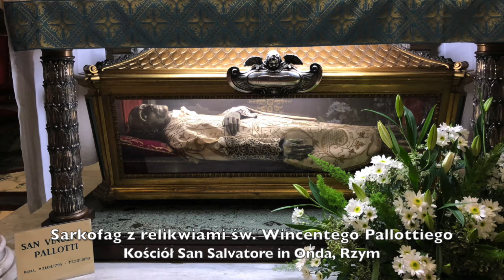PALLOTYŃSKIE PIEŚNI - "Święty Wincenty Pallotti, wielki wyznawco Chrystusa"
Pieśni Pallotyńskie:
wykonanie: Chór Męski Alumnów Wyższego Seminarium Duchownego w Ołtarzewie pod dyrekcją ks. dr Dariusza Smolarka SAC
montaż: Oberżyna Studio